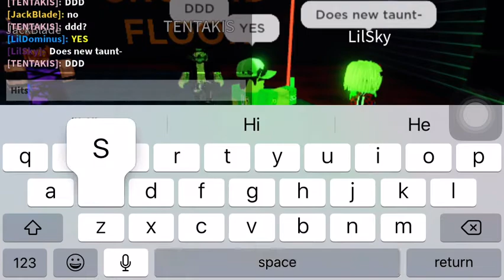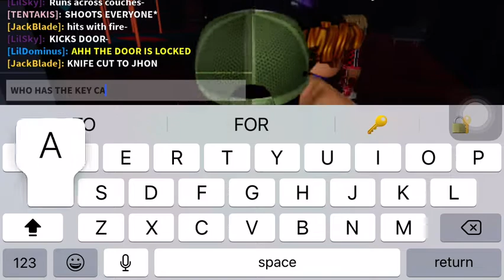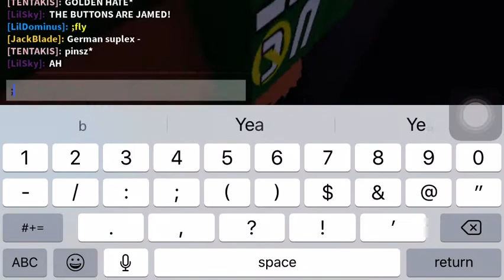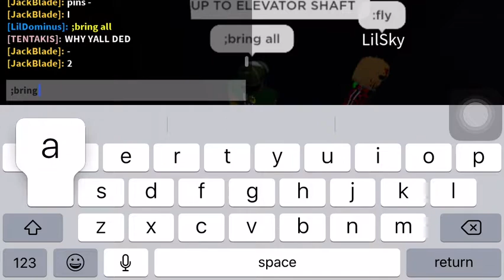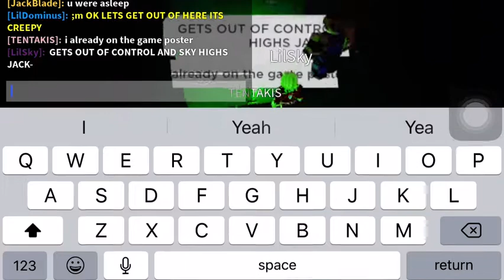MEF LIVE MurphyElite HEADQUARTERS BRAWL FOR MEF VIDEO GAME COVER